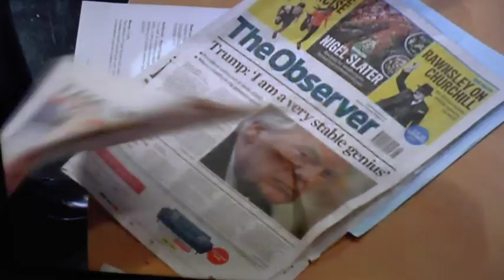Marr on "War" newspapers and online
In clip intro for paper review Andrew Marr mentions "war" between newspapers and online organizations. Why is there not more on this from TV or radio? UK papers in circulation and advertising problem area. Many stories on horrors of social media. But not much explanation. Do newspapers have a web strategy other than scare stories?